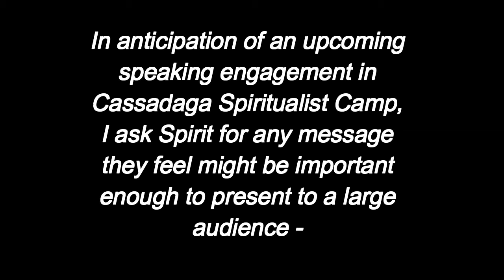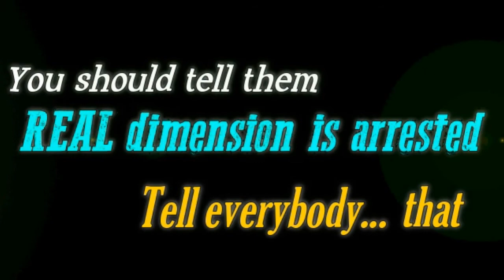SPIRIT SPECIFIES KEYNOTE MESSAGE (Pure EVP - Direct Voice)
Spirit Specifies Important Keynote Message; In anticipation of an upcoming address I'm giving, I ask Spirit for ONE CLEAR MESSAGE OF PARTICULAR IMPORTANCE... Grateful for Spirit's response, I include it in my presentation --Cassadaga Spiritualist Camp "Gala Day," August 12, 2017--  (Rec. August 4, 2017)